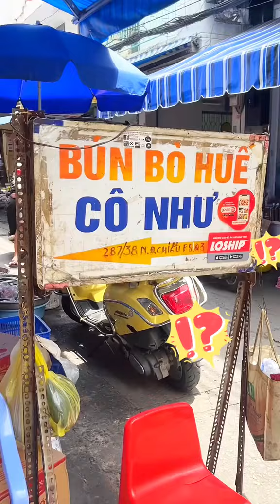Quán BÚN BÒ MỠ NỔI ngon nhất quận 3 được nhiều nghệ sĩ ủng hộ | TEBEFOOD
Bún bò mỡ nổi quận 3 siêu đông khách từ lúc mở cửa, nhiều nghệ sĩ ủng hộ